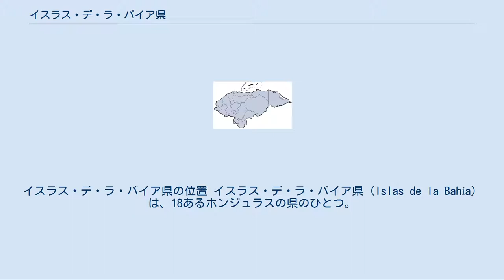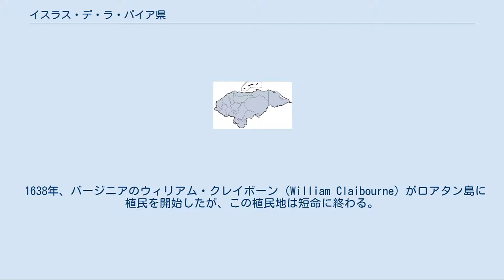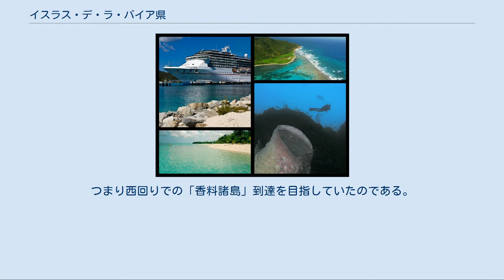イスラス・デ・ラ・バイア県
イスラス・デ・ラ・バイア県の位置 イスラス・デ・ラ・バイア県（Islas de la Bahía）は、18あるホンジュラスの県のひとつ。
本土の北方約60キロメートルのカリブ海に浮かぶ諸島からなる。
 イスラス・デ・ラ・バイア諸島 西からウティラ島・ロアタン島・グアナハ島が主な島。
県都はロアタン（Roatán）で、ロアタン島にある。
面積261km2、人口38,073人（2001年現在）。
島民は黒人奴隷の子孫とカリブの先住民との混血であるガリフナ系が多い。
公用語はスペイン語だが、昔イギリスが長く領有していた事もあって島民は英語を話す者も多い。
 イスラス・デ・ラ・バイア県を構成しているイスラス・デ・ラ・バイア諸島は、英語での呼称を使用し「ベイ諸島（Bay Islands）」とも呼ばれることもある。
 グアナハ島 サンゴ礁の島々で主な島は、 1502年にクリストファー・コロンブスによって「発見」された際[n 1] 、この島はペチ族（Pech）先住民が居住しており、すでに大型船で現在のホンジュラス本土やユカタンと交易を営む文明を持っていた。
しかしスペインは奴隷制度を禁じていたにも関わらず、スペイン植民地総督はこれらの諸島を本拠に、先住民を食人族、キリスト教に敵対すると決めつけ、奴隷として売買する奴隷貿易を推進した。
1516年にはキューバ植民地総督ディエゴ・ベラスケス・デ・クエリャルは、インディオの減少による労働力不足を補うためにこの諸島や他の土地からの奴隷の輸入を推進した。
その後、諸島の人口は大幅に減少した。
 1638年、バージニアのウィリアム・クレイボーン（William Claibourne）がロアタン島に植民を開始したが、この植民地は短命に終わる。
しかしこの諸島へのイギリスの関与はその後200年以上続くことになる。
この期間、オランダ人、フランス人、イギリス人の海賊がスペイン系の交易船を襲うことがホンジュラス湾で頻発しており、オランダ人海賊が諸島を襲撃したが、このイギリス人植民地は難を逃れ、ロアタン島の現在のポートロイヤルの近辺であった。
1642年から1650年の間にはイギリス人の占有するポートロイヤルを巡りスペインと戦艦を派遣し交戦、スペインがポートロイヤルを奪還した。
 その後、1742年に再びイギリスが中米のカリブ海岸の確保を意図し、ロアタン島のポートロイヤルを再び要塞化。
1775年までにイギリスが植民地を確立。
イギリスはグアテマラからキューバの間のスペイン商船を妨害し襲撃することを意図しているとの情報がスペイン側に伝わり、1782年にスペインはロアタン島を襲撃した。
1788年にはイギリス側は島を完全に明け渡した。
 1821年に中央アメリカが独立した際、この諸島はホンジュラスの領有圏とされた。
イギリス領有していたベリーズの総督はこれを認めず、1852年にはロアタン島を正式なイギリス植民地として主張。
アメリカ合衆国がこの主張に対し異議を唱え、協議の末、1859年にはイギリスが諸島をホンジュラスに返還した。
1861年には諸島がホンジュラスのイスラス・デ・ラ・バイア県として設定された。
但し住民の中には1902年までイギリス領ではなくなったことを認めない者も多かった。
1950年代末でもまだホンジュラス国籍を否定する住民も多かったとされるが、ホンジュラス及びイギリス両国は、1861年の条約締結以降にこの諸島で生まれた者は全て、ホンジュラス国籍であると合意している。
 スキューバダイビングのライセンスが取得できる観光地。
アメリカ合衆国をはじめ、カナダやヨーロッパからの観光客が多い。
外国人が経営するロッジも多く、英語も通じやすい。
但しヘヘンという日本の蚊を小さくしたような虫が生息しており、これに咬まれると痒くてたまらない。
ヘヘンよけのクリームが必要である。
 注釈 ^ このコロンブスの第4回航海は、インド洋に抜ける海峡を探索していた。
つまり西回りでの「香料諸島」到達を目指していたのである。
中米海岸を航海し、その行程でグアナハ島にたどり着き水を補給するため上陸した。
 出典